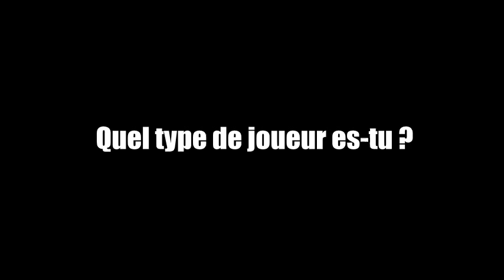Patrice Vareilles : "J'ai beaucoup aimé le discours du coach et du président"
L'interview de Patrice Vareilles, nouvelle recrue de Lyon Duchère AS.